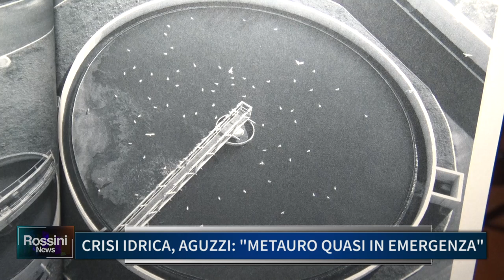CRISI IDRICA, AGUZZI: METAURO QUASI IN EMERGENZA